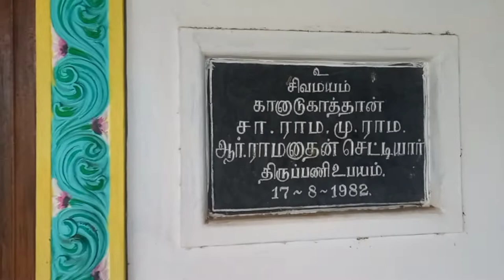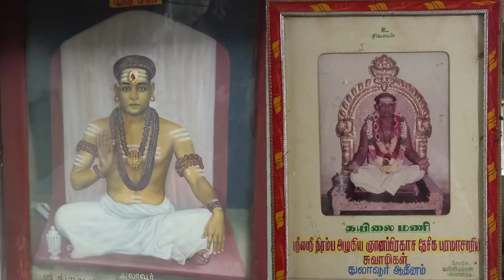Thulavur Atheenam|Thirumurai Tamil Devotion|Thevaram songs in Tamil | siva Songs|Tamil vetham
Date:05.12.21
Thiruchitrambalam!